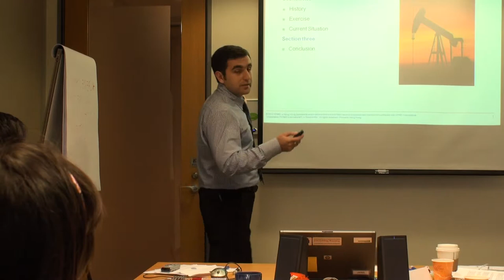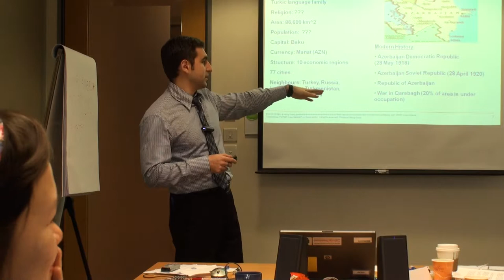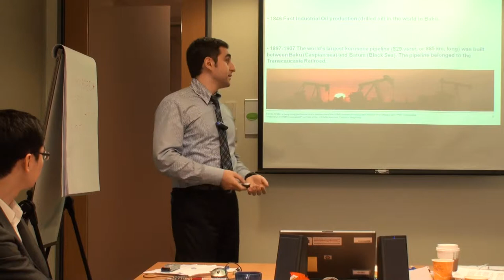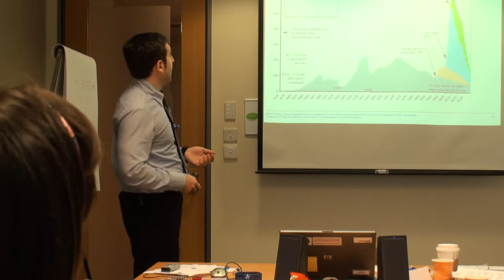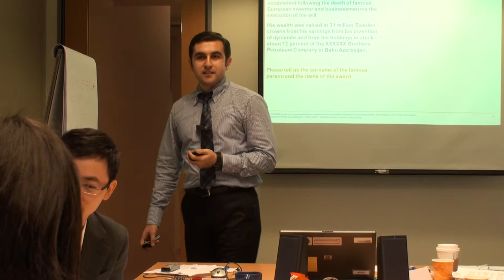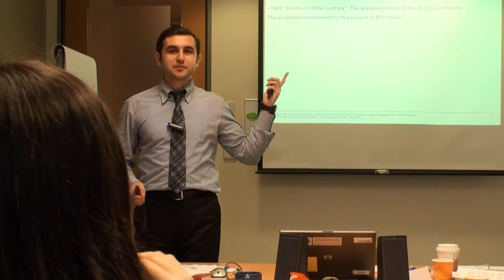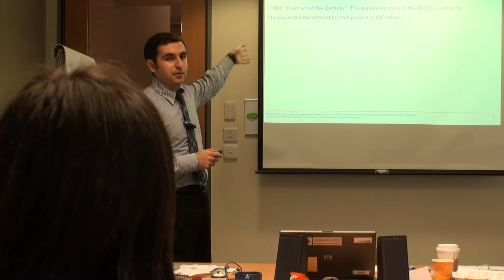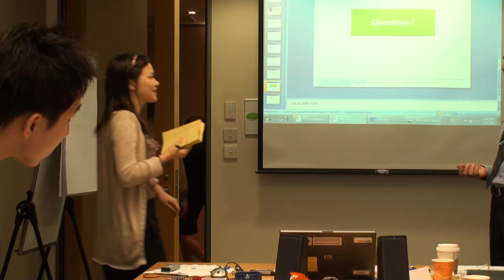Presentation: oil industry history in Azerbaijan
Presentation Azerbaijan OIL industry history ( place: Hong Kong, China)